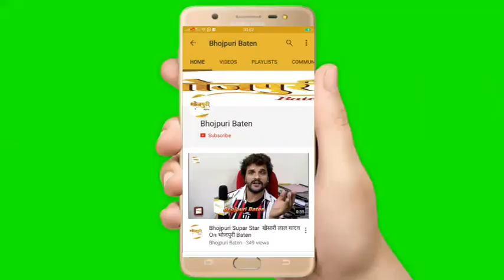Exclusive Interview Of Bhojpuri Actress SAYNA SINGH